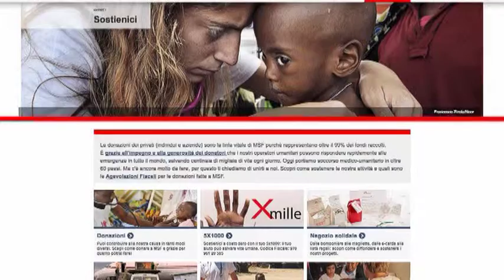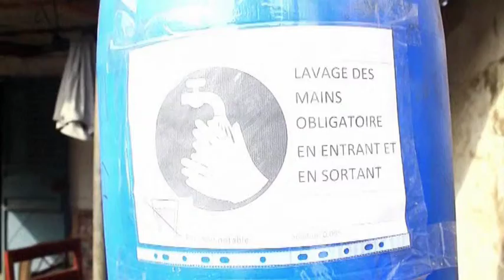Scaini di Msf: "Su Ebola bisogna agire oggi o sarà troppo tardi"